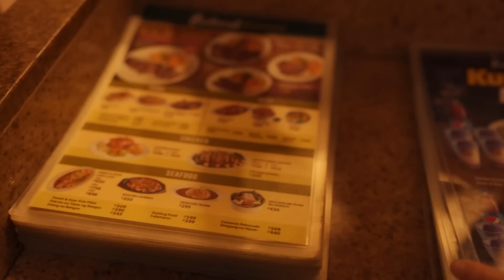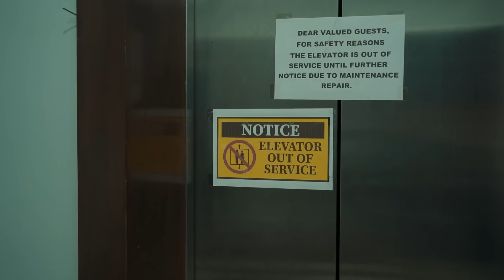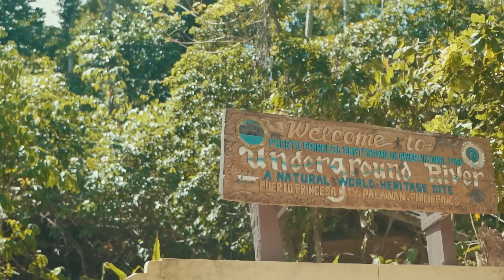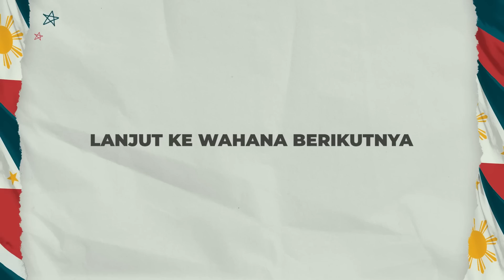Karin And The Boys Goes To Philippines